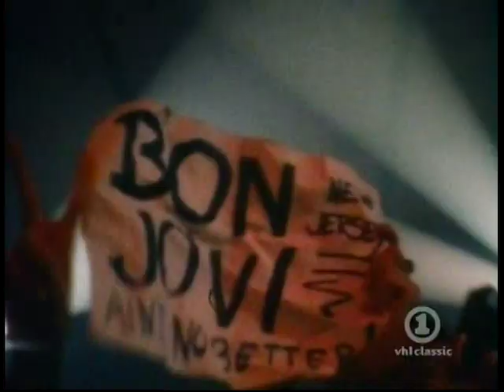🎵🎵🎵BAD MEDICINE di Bon Jovi ‎(🎧🎧 Glam Metal,Rock)🎵🎵🎵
If you like my video uploads,please hellp me  i accept donations  till 1 € for my room rental. Grateful.